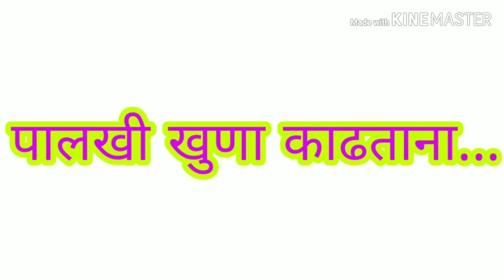Jugai devi palkhi sohala _2019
Shimga ..whel, lanja, ratnagiri